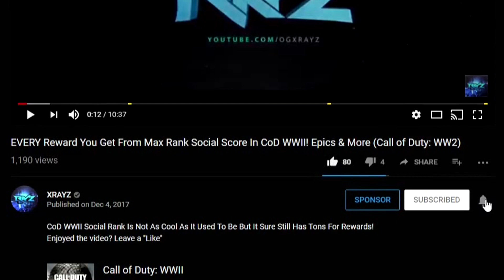HAS TREYARCH GONE TOO FAR WITH MICRO TRANSACTION? RETICLE THE LAST STRAW? (Black Ops 4 Controversy)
Recently A Youtuber Deleted His Positive Black ops 4 Review & Is Saying People Should Not Buy It! Enjoyed the vid?  "Like"

Pop Filter
Rode Swivel Mount

- OGXRAYZ

This is simply a suggestion that not only helps the channel but also helps you know about more giveaways and winners. YouTube is not a sponsor of my contest and is not liable for any and all liability related to this contest. For any and all questions please refer to youtube's community guidelines and content guidelines below.